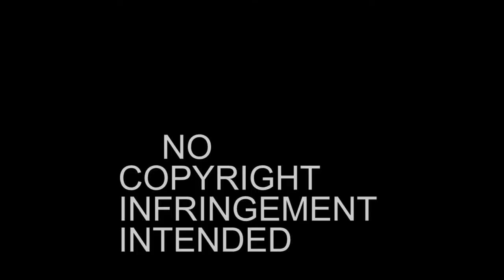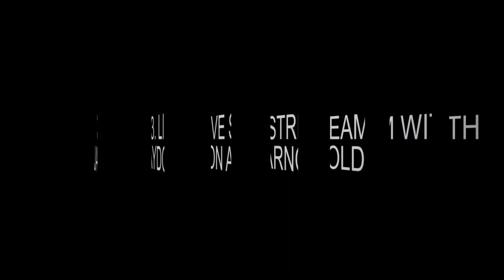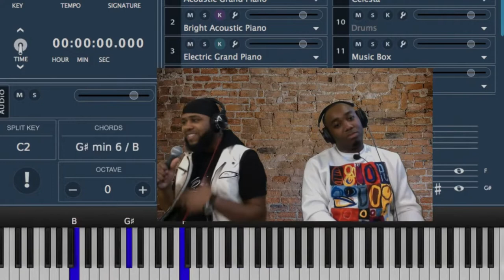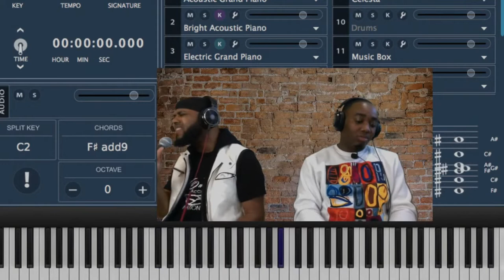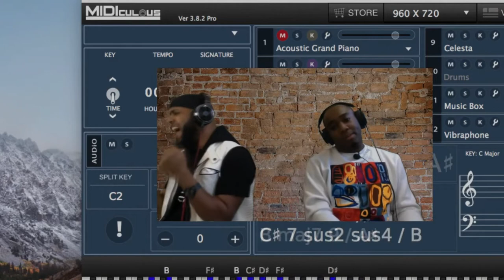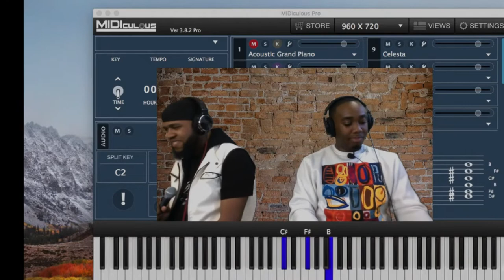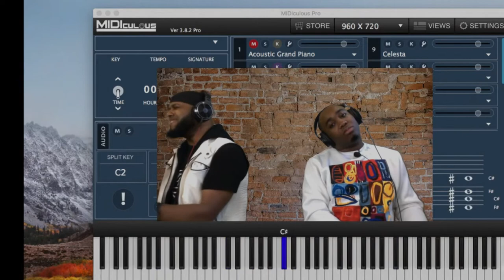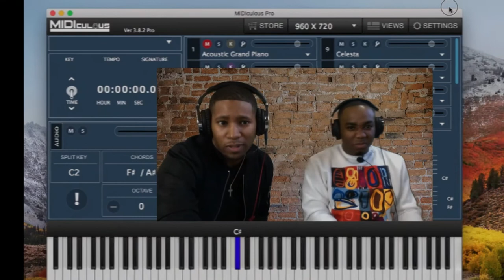LEARN FROM BIG MEN (PIANO)🔥🔥🎹🤯- ALAINE MERVILLE & JAYDEN ARNOLD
These are two geniuses in the industry.

Allaine Merville 🎹 combines pure classical play with contemporary style, a unique blend which he has mastered and I believe you can learn one or two from his videos.

Jayden Arnold 🎹 is an amazing pianist and organist. Listening to his sound and learning from him will open your mind to advanced chord voicings and reharms. He is also an official HAMMOND USA artiste. FYI: He is self taught🤩🔥🔥.

Full video credits: Vincent Alexander music ministry.

Stay blessed 🤗!